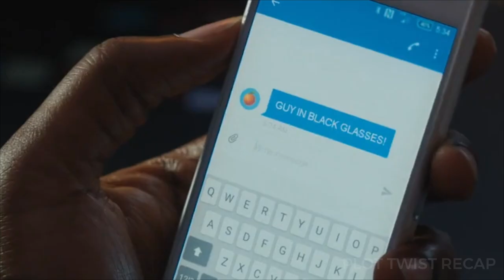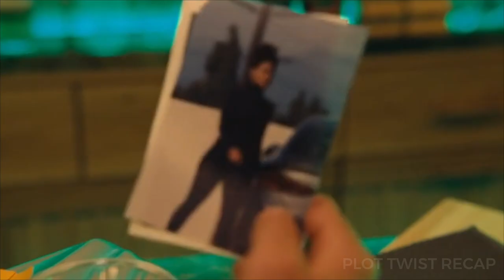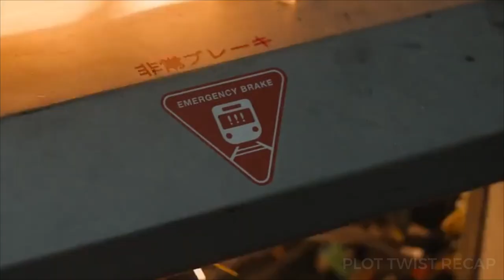With This Water Bottle, He Kills the World’s Most Dangerous Yakuza Leader